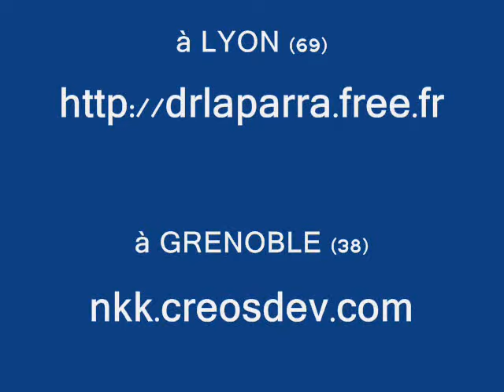Nippon Kempo kyokaï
Vidéo de présentation les différents aspects du Nippon Kempo Kyokaï, techniques, katas, combats de kempokas, démonstration. Un sport de combat complet que vous pouvez pratiquer à Lyon au Dojo Ichi Rei shikon. Pour de plus amples informations